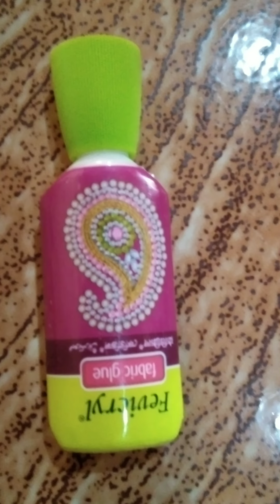How to make silk tread bangles|| silk bangles designs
Gombe goodu kannada vlog and recipes